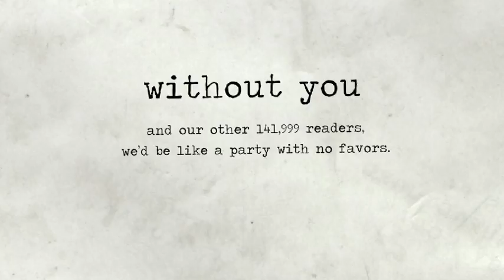Colorado Springs independent - Without Us - Where To Go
The award-winning Colorado Springs Independent is the Pikes Peak region's largest locally owned newspaper, with 142,000 regular readers. Available for free at more than 950 locations around town after 6 a.m. every Wednesday or online every day at csindy.com.